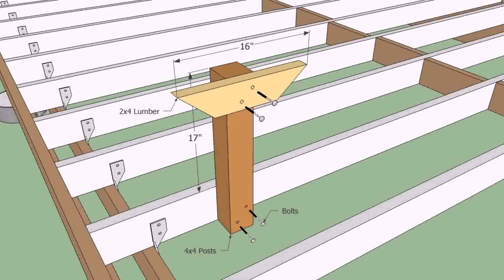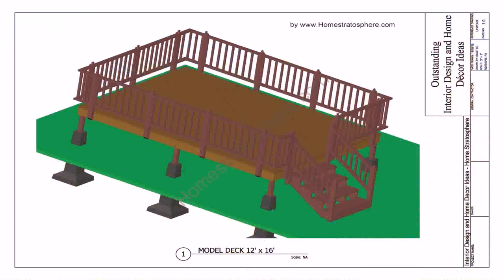Above Ground Pool Deck Designs Free